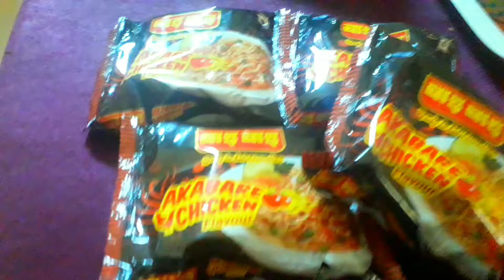Akbarey Challenge (tikha nahi khaya to kya khaya)